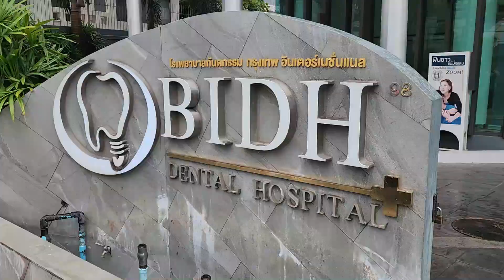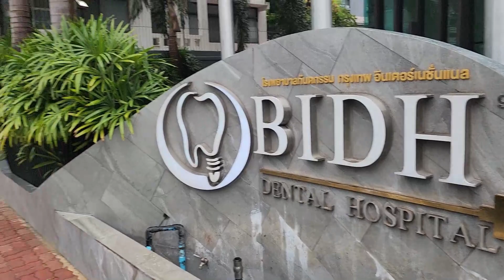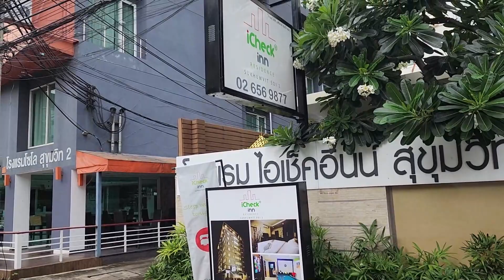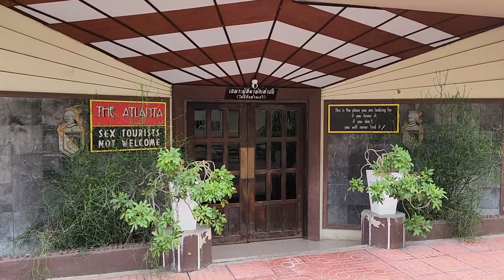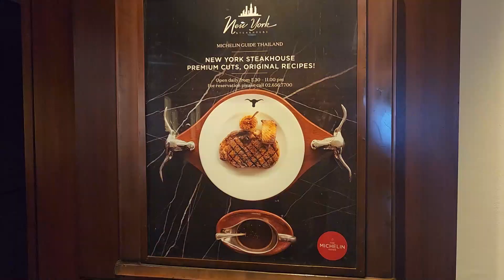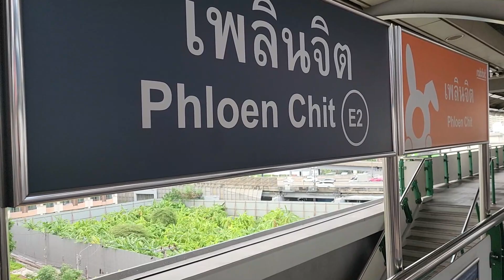The Dentist & Dealing With Bangkok Rain